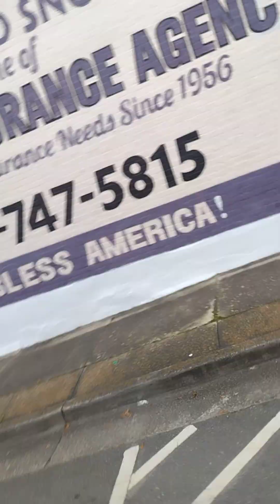Snow Hill North Carolina Travel Video 2